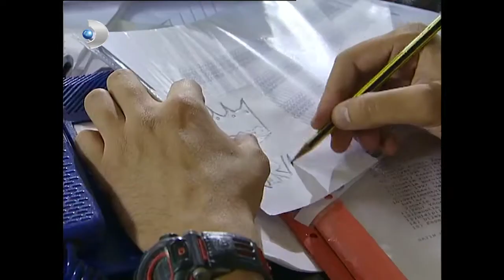Memoli, Erkan'ın Mekanına Operasyon Düzenliyor | Yılan Hikayesi 5.Bölüm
Kürşat, Erkan'ın mekanına operasyon düzenliyor.

Oyuncu Kadrosu

Meltem Cumbul
Ayten Gökçer
Çetin Tekindor
Süleyman Turan
Emre Kınay
Nail Kırmızıgül
Betül Şahin
Neriman Uğur
Tunca Aydoğan
Hakan Bilgin
Ferhat Yılmaz
Bülent Şakrak
Görkem Yeltan
Ayşe Tunaboylu
Bülent Polat